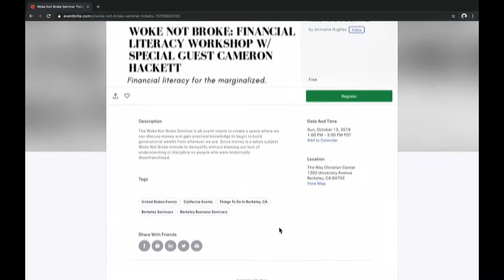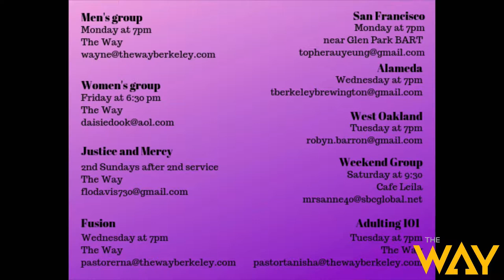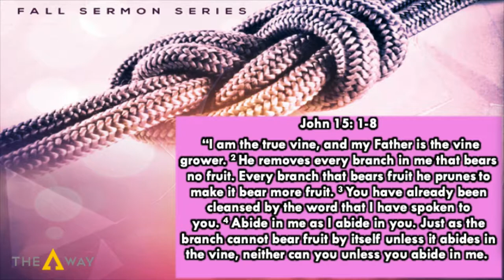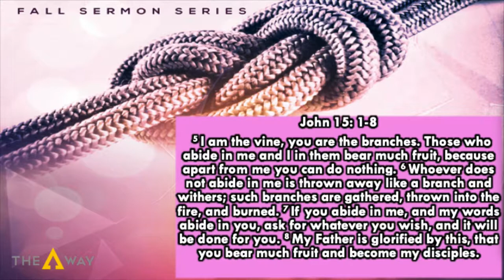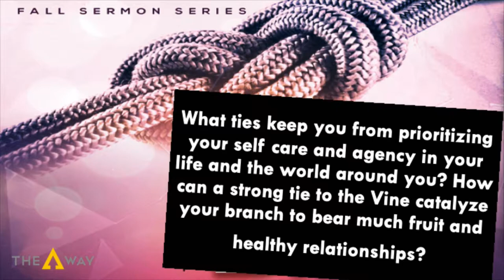The Ties That Bind by Pastor Mike McBride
Part one of our fall series on healthy relationships entitled "Ties That Bind." 9-29-19 the 11am Service.